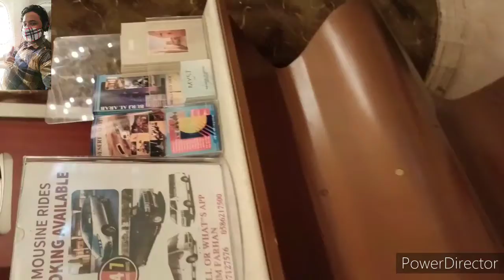The Grand Royal Zakaria Hotel In Dubai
The Grand Royal Zakaria Hotel In Dubai. Great Traveling I'm Dubai Road and Hotels Buildings with Led nice view outside View by road in the car great experience